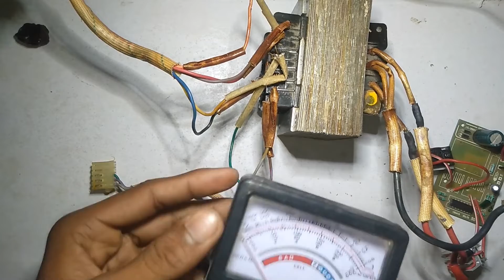How to Make inverter बनाये सिर्फ 20 रूपए मे ? Inverter 12v to 150W-200W\12v to 350V Ac\convert Your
ic 555 project 12v to 230v Ac canvartar
How To Myac । स्टेबलाइजर मे Line तो जारही है पर चालू नहीं हो रहा है । Stabilizer Repairing step By Step In Hindi। raghvendra ELECTRONIC

KBJ 406G ic ब्रिजरैक्टियूफायर डायोड

(0) बजर कैसे बनाएं । 9014taendestar घड़ी ,

(1)  is video mya aap ko bhatanya bhala hyu ki
kabhi bhi koi gharap chij nahi hoti hya,

(2) टच सूईच सेंसर Ttp223ic Project,

(3) TG113 dluetooth स्पीकर मे चार्जर पिंन कैसे लगाएं कैसे रीपेयर करे,

(4) स्पीकर को कैसे लगाएं,

(5) LED बल्ब रीपेयर कैसे करे,

(6) आटो 3,

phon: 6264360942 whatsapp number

may Chanel : RAGHVENDRA ELECTRONIC

raghvendra electronic#raghvendra electronic#raghvendra electronic
electron video
(7) बजर कैसे बनाएं । 9014taendestar घड़ी ,
a2 sir
kayri menati